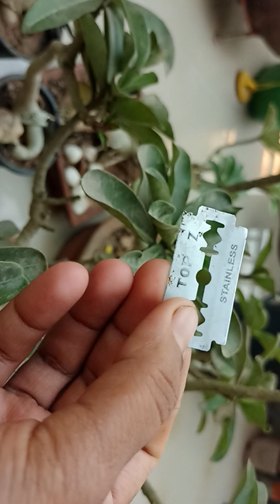Adenium plants care in February part -1(MD s'garden)